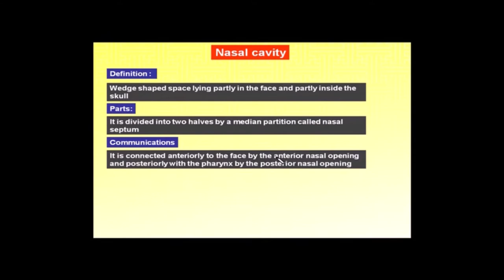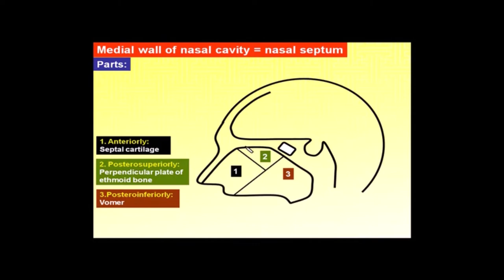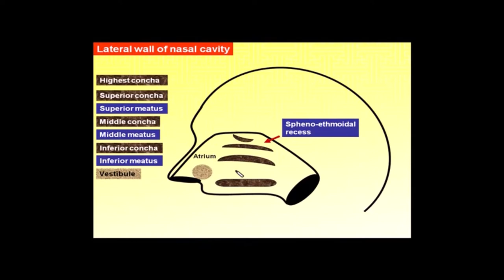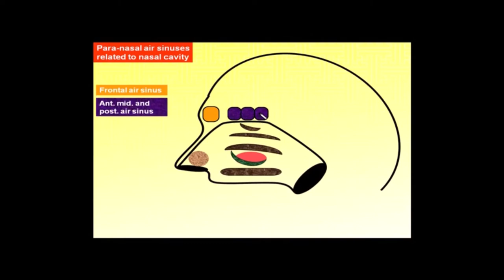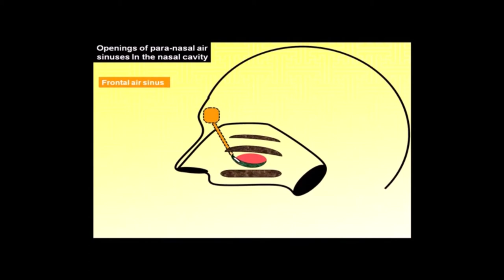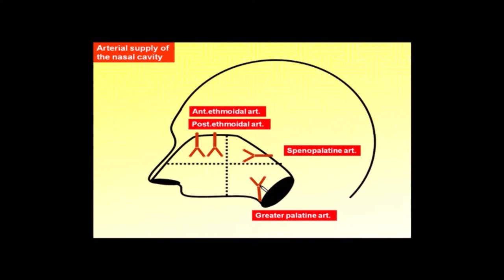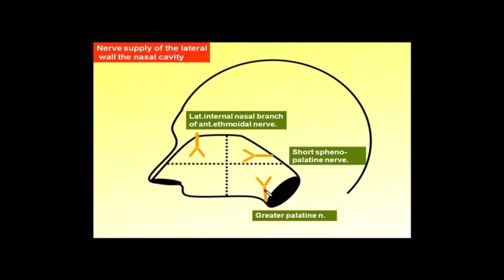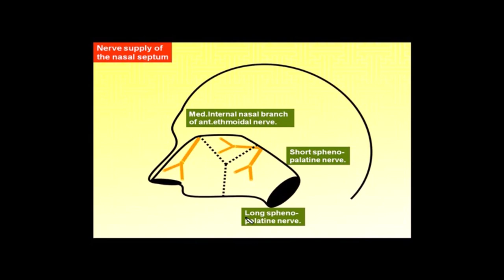1.Magdy Said,Head and neck, nasal cavity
the nasal cavity is an important area located deeply in the front of face.its its importance comes from its widspread communication with other intra and extracranial areas.